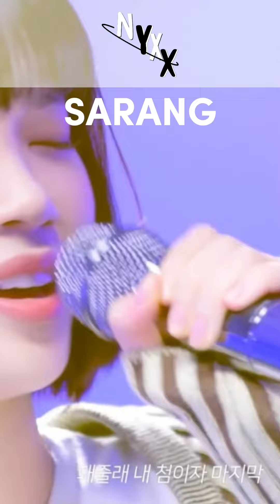BAMBI COVER BY SARANG